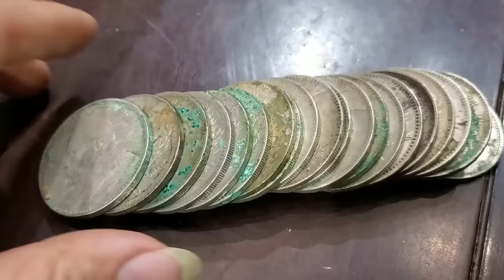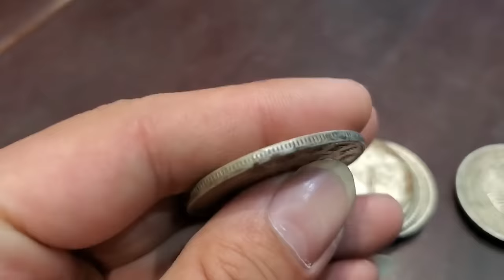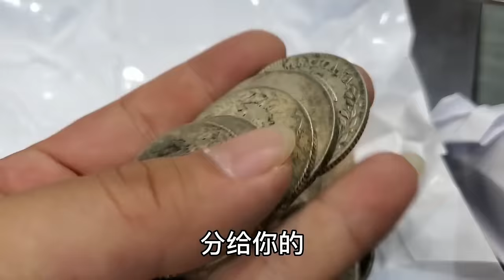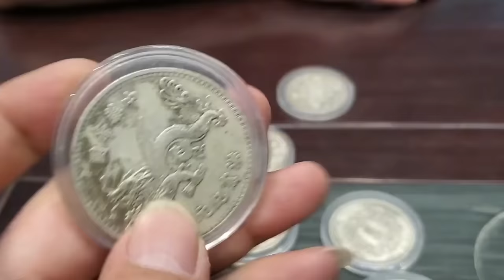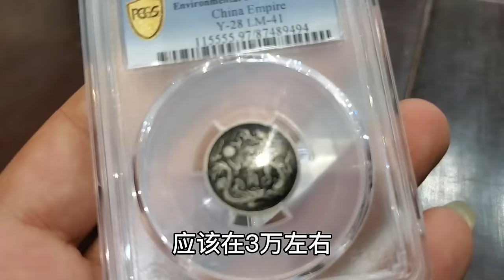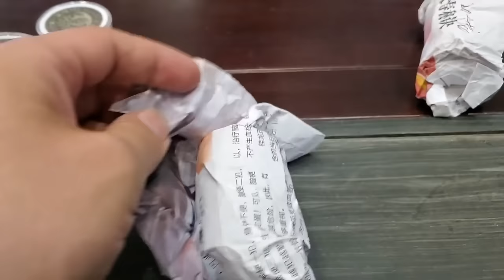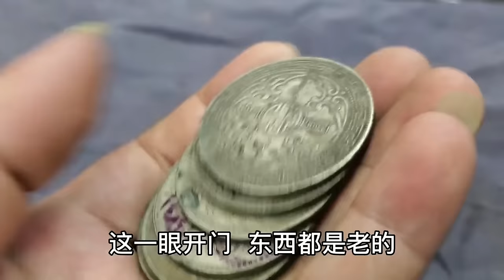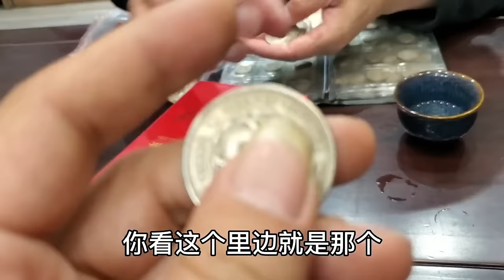银元捡漏！老宅里挖到几十枚银元，听估价还要回去挖【小闫打铁镯】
银元捡漏！老宅里挖到几十枚银元，听估价还要回去挖